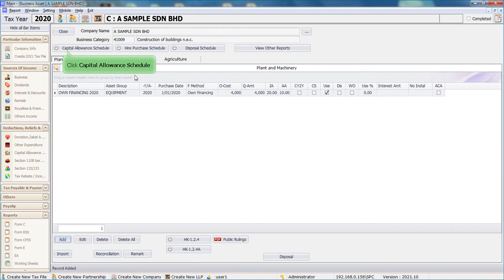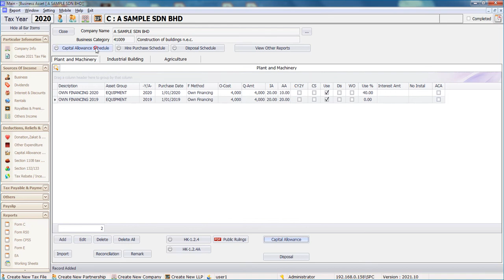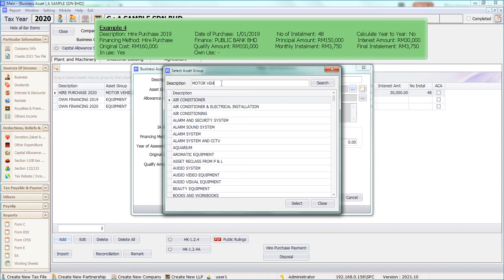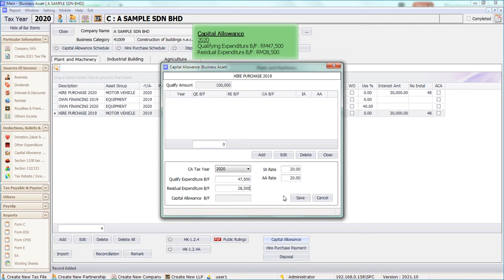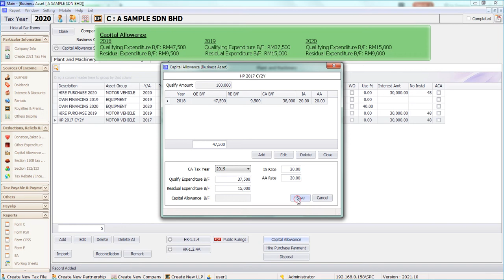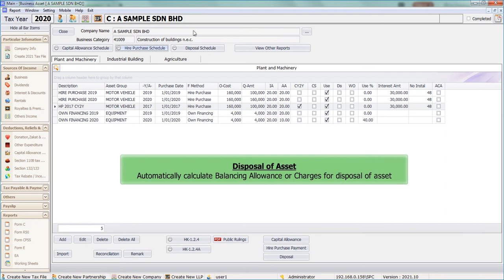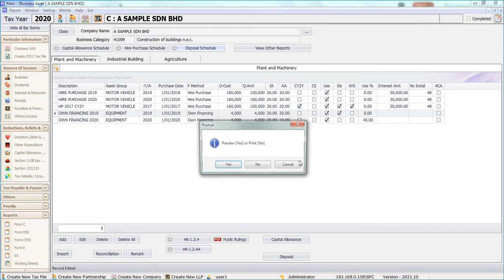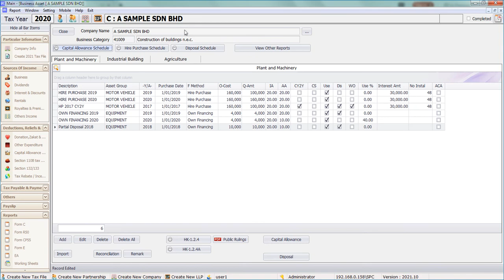Superior TaxComp - Capital Allowance (Own Finance, Hire Purchase)